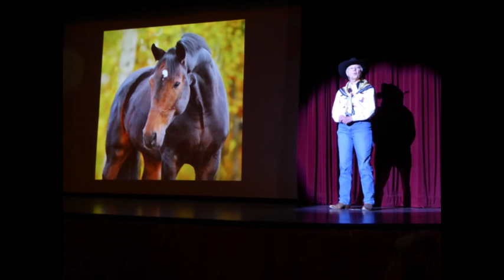CountryMelody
Cowboy Poetry Poem